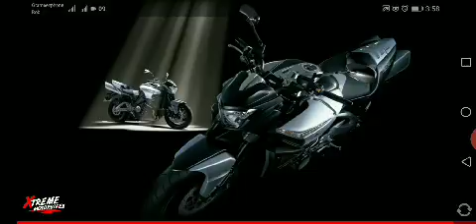Yamaha r1|| bike test riding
extreme Rider 🎮